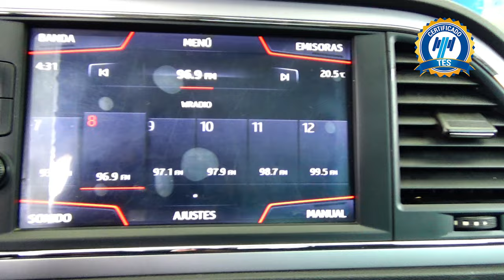Seat / León / 2018 - 16216